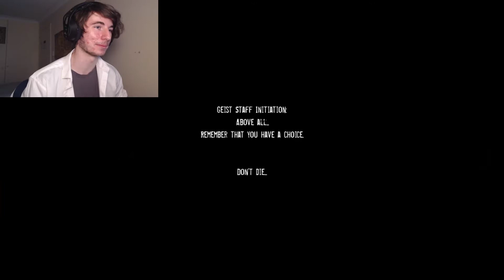PROJECT GOD'S HEAD | BLAME v0.5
Yeah, I... Don't actually find out what project god's head is, cause I'm an impatient bish

The outro song is Wonderful Life by The Heatley Bros, you can listen to it